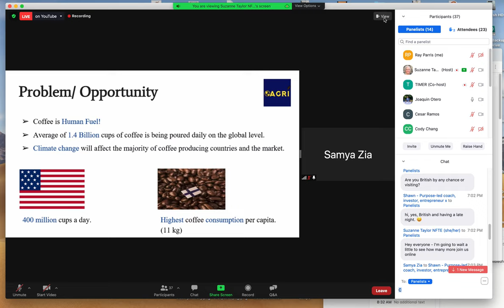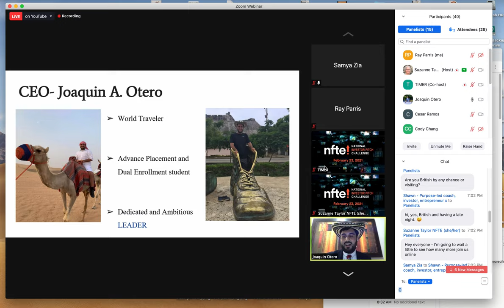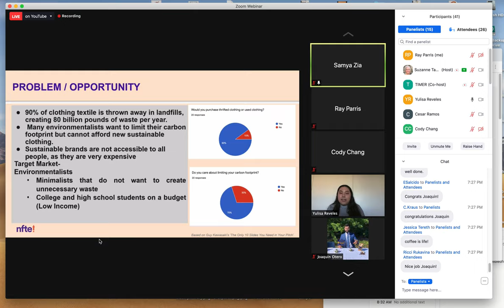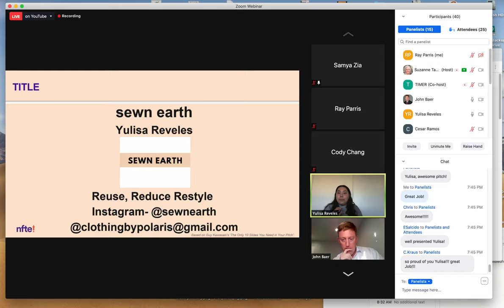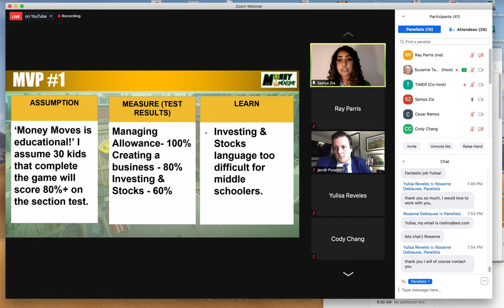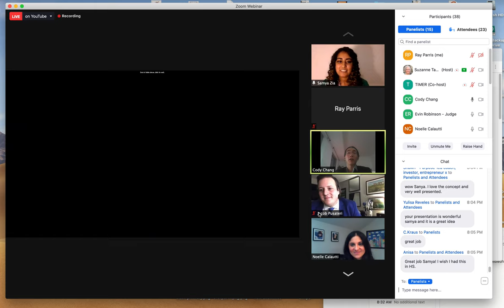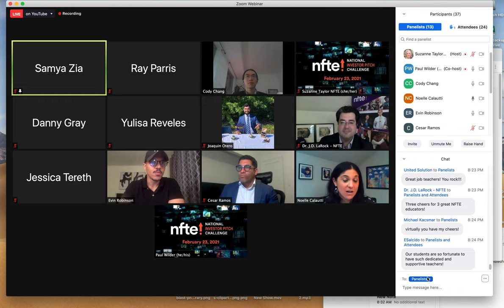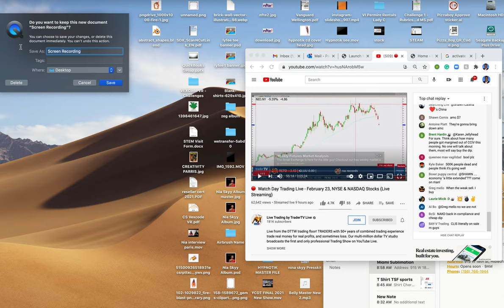Investor Pitch 2021